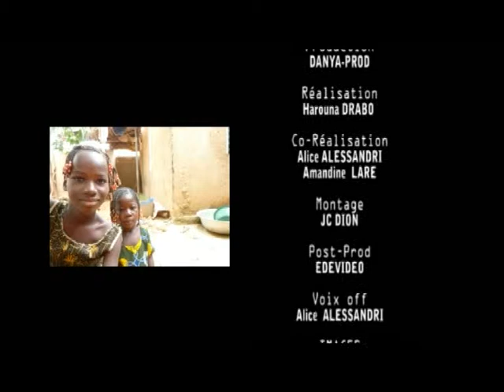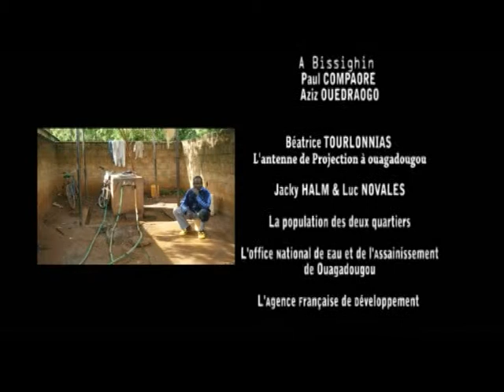nous sommes tous égaux face a l'eau ( tond fan ya yémbré koom tooré )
ADCA FILM 2011 sur l'eau et assainissement                                                nous sommes tous égaux face a l'eau ( tond fan ya yémbré koom tooré )